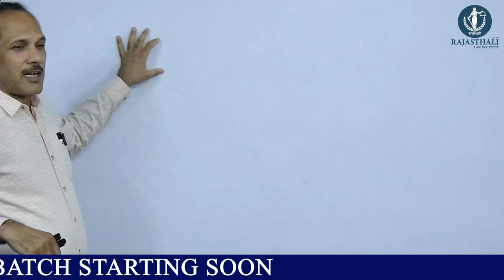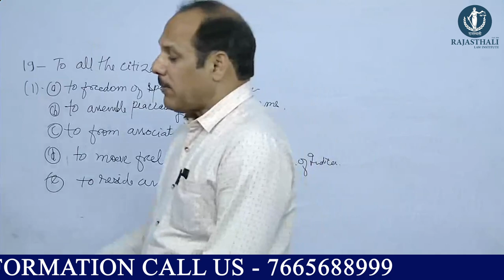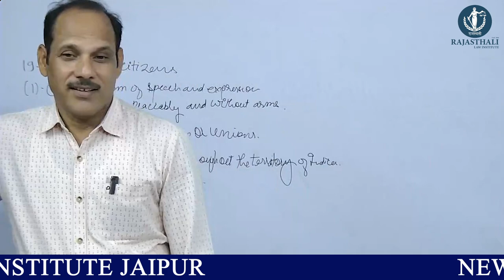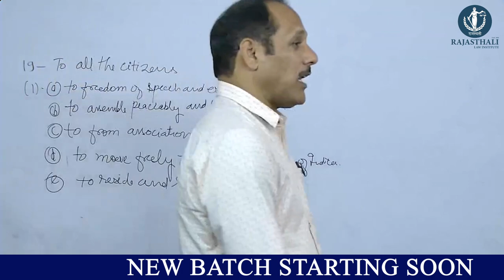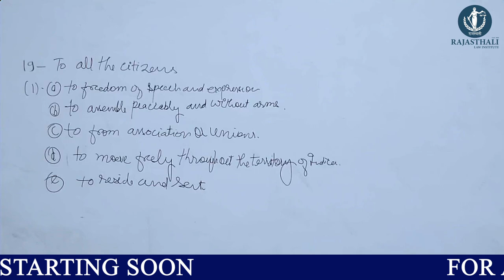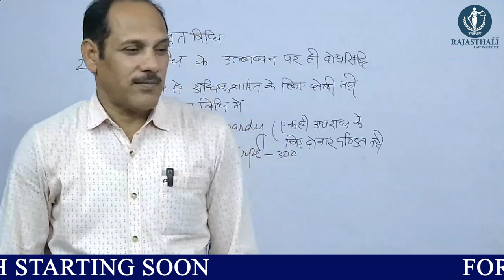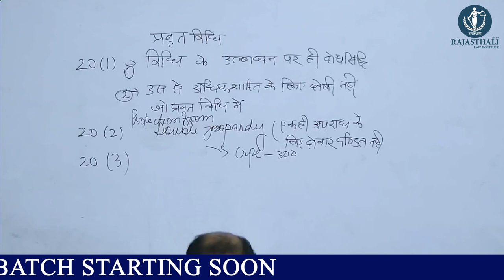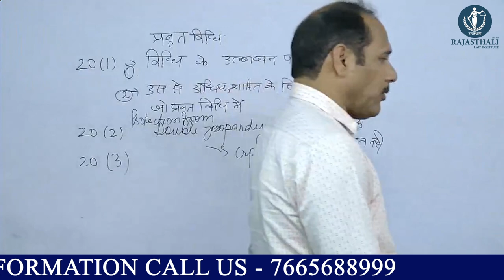Indian Constitution by MK Sir | Rajasthali Law Institute